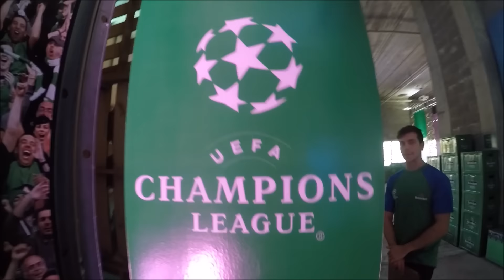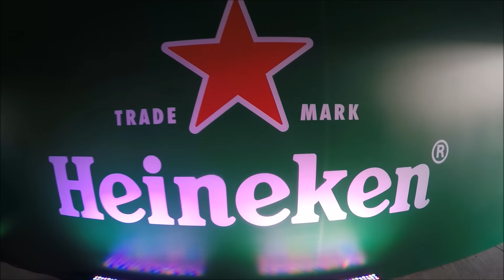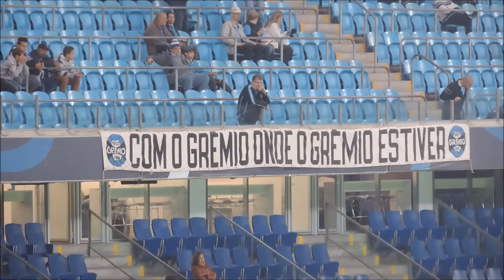DEU A LÓGICA